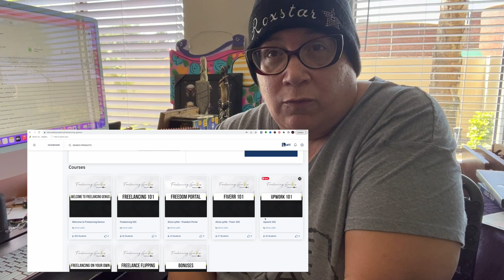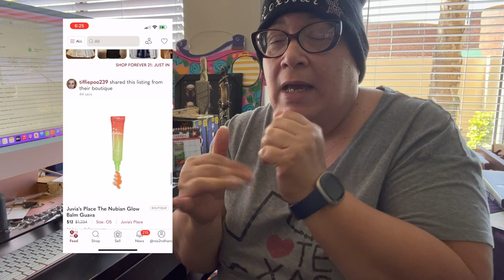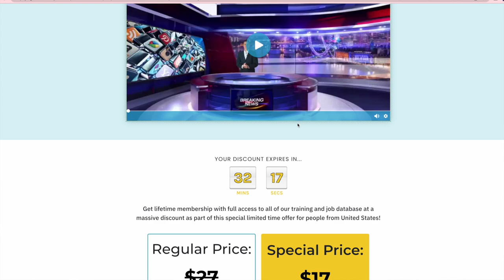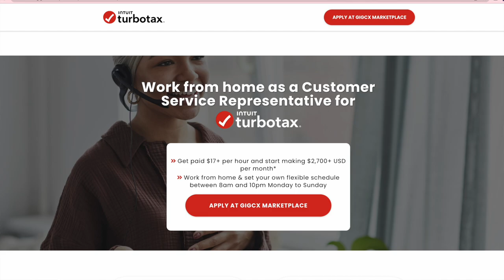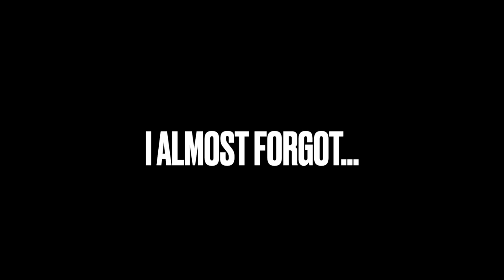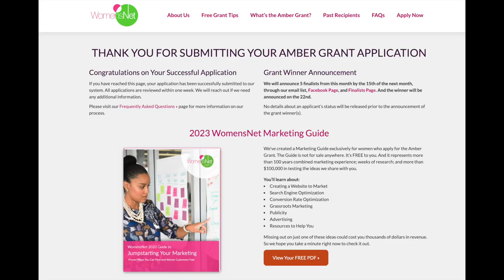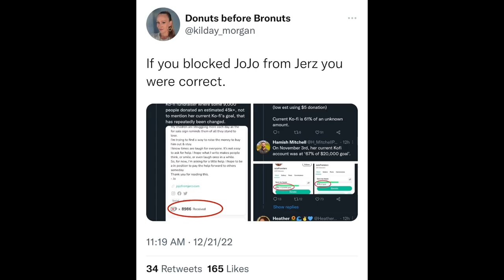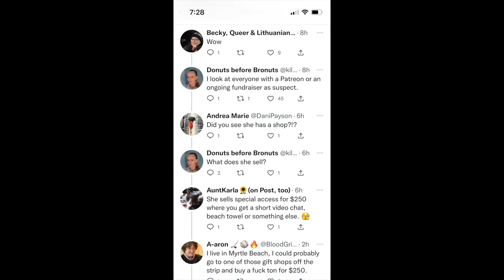How do you find a source of income when you are in your 50s?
In this little series, we are discussing everything from job hunting to applying for grants, making your own income and more.